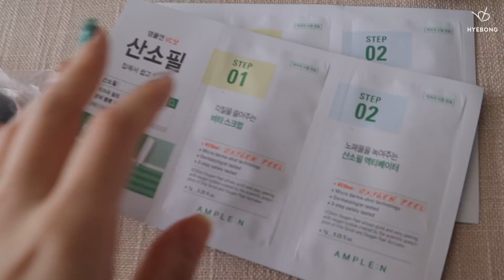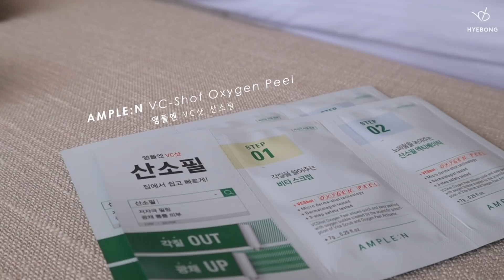다낭 여행에 챙겨온 기초제품들 +찜통더위 속에서 스킨케어 | 혜봉HYEBONG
안녕하세요 크리에이터 혜봉입니다.

9월 1일부로 적용되는 개정안 지침에 따라 유료 광고 및 협찬 문구를 기존보다 섬세한 문구로 명확하게 기재하여 시청자분들의 혼동이 없도록 최선을 다하겠습니다.

감사합니다.

* 이 영상은 간접광고(앰플엔 VC샷 산소필)을 포함하고 있습니다 *

안녕하세요 봉봉이들~ 혜봉이에요!💕
다들 무더위에 건강은 안녕하신가요ㅠㅠㅠ
전 저번주에 다낭여행을 다녀왔는데 어쩜 베트남보다 한국이 더 덥네요 흑흑..
덥고 습한 베트남에 어떤 스킨케어 제품들 가져갔는지! 여행동안 거칠어진 피부 어떻게 케어했는지 영상으로 담아봤습니다!ㅎㅎ
여행 스킨케어는 간단함이 생명,,
그럼 오늘 영상도 보러 찾아와주셔서 정말정말 감사하고 사랑합니다💕
아! 다낭여행 vlog는 hyeveryday 채널에 이번주말쯤 올라올 예정이에요!

✈️Travel Pouch✈️

비오템 라이프 플랑크톤™ 맑은 온천수 에센스
BIOTHERM Life Plankton™ Clear Essence
65,000원대

구달 청귤 비타C 크림
GOODAL Green Tangerine Vita C Cream
22,000원

어퓨 이끼 수분 크림 복합성용
APIEU Moss Moisture Cream Balancing
7,000원

헤라 립 폴리쉬 앤 마스크 #2 리치 바닐라
HERA Lip Polish and Mask #2 Litch Vanilla
30,000원대

에스쁘아 프리페이스 티슈 토너
ESPOIR Free Face Tissue Toner
10,000원

하프 문 아이즈 용과팩 핑크 프루티 싱글
HALF MOON EYES Pink Fruity
3,500원이지만 2,200원에 구매가능

하프 문 아이즈 캡슐 슬리핑팩 호지니 싱글
HALF MOON EYES Sleeping Mask Hojiné
3,500원

앰플엔 VC샷 산소필
AMPLE:N VC-Shot Oxygen Peel
3,000원이지만 2,000원에 구매가능

헤라 블루 클레이 쿨링 마스크
HERA Blue Clay Cooling Mask
32,000원

앰플엔 순면 100% 화장솜 100매
AMPLE:N 100% Pure Facial Cotton
3,000원이지만 2,000원에 구매가능

🌙Night Care🌙

앰플엔 VC샷 산소필 (간접광고)
3,000원이지만 2,000원에 구매가능
- 2제를 얹으면 열감이 느껴지는데 이때 열감은 자극에 의한 열감이 아니라 피부과에서 스팀타올로 모공을 열어주는 것과 같은 역할을 한다고 생각하시면 됩니다! 얼굴에서 열난다고 놀라지 마쎄욧!